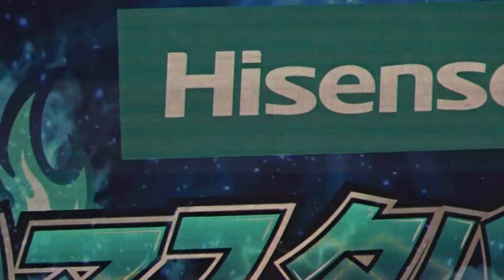【楽しければ全て良し】2024プロ野球 本日のハマスタバトル